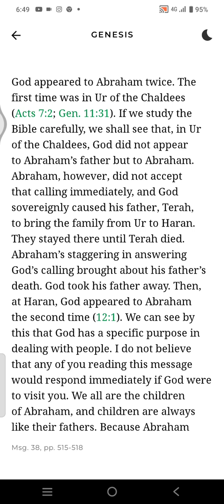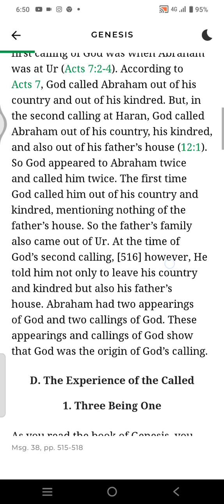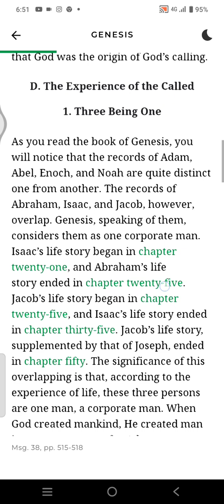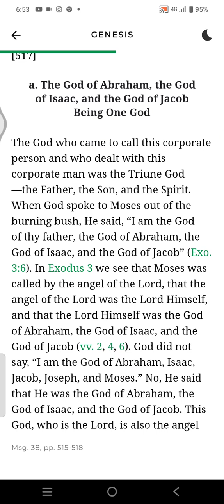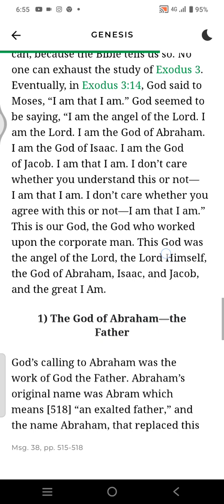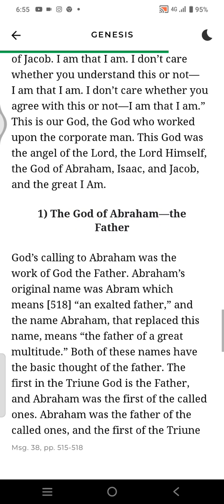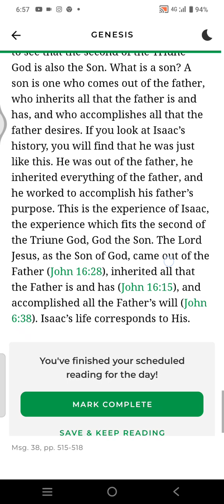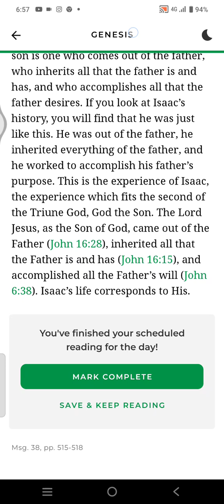Life study of Genesis 5 to 10 minutes reading program -day 213